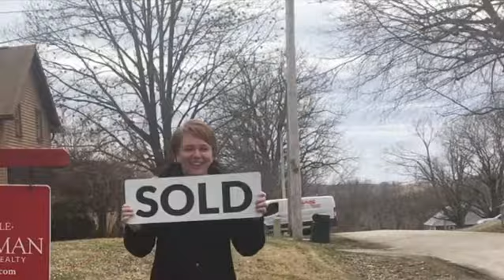SOLD! SOLD! SOLD!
SOLD! SOLD! SOLD! We helped our amazing clients find their HOME SWEET HOME!

Dreaming of a new house... Are you ready? WE ARE!!!